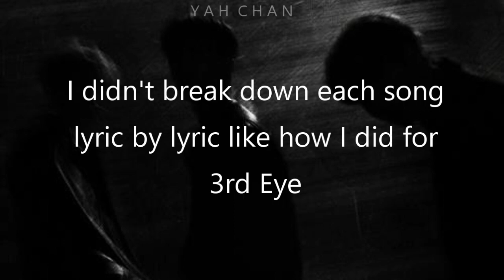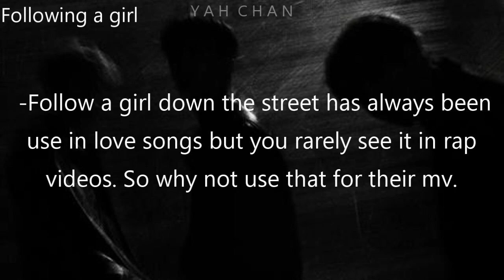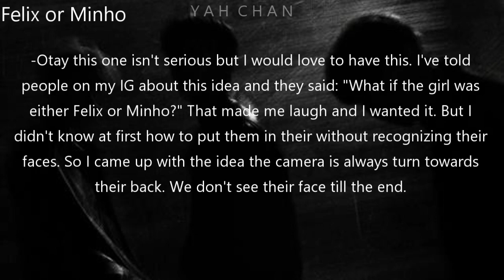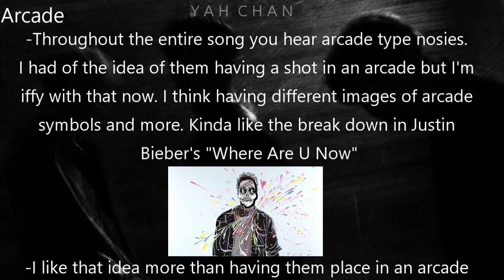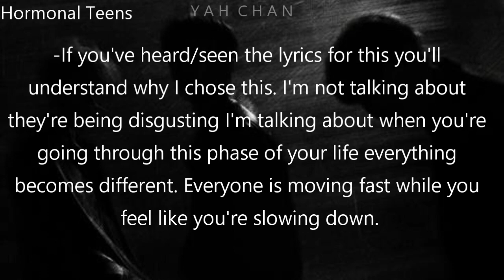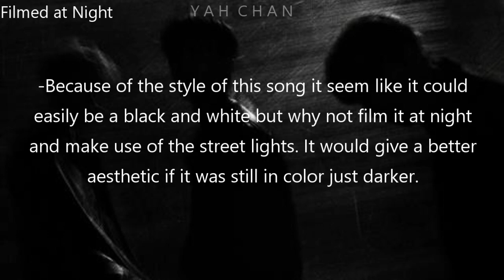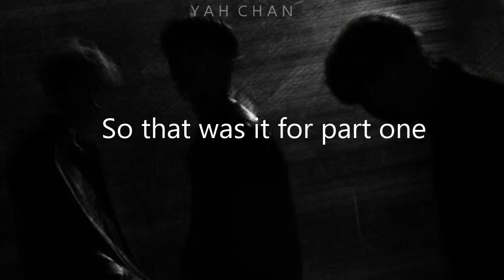3RACHA MVs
So um yEa